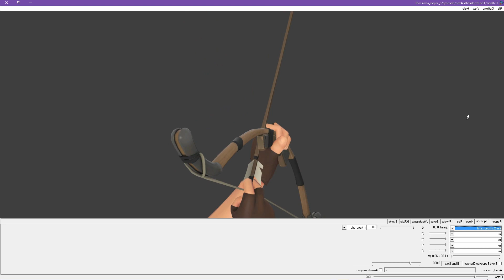Unused Jarate and Huntsman Inspection Animations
These are Valve's unused inspect animations for the Jarate and Bow. They were added in the Meet your Match update. They're the reason the Sniper Reanimations are slightly broken. If you didn't know, the Sniper also has unused melee inspect and melee all class inspect anims, but they're old (tough break).